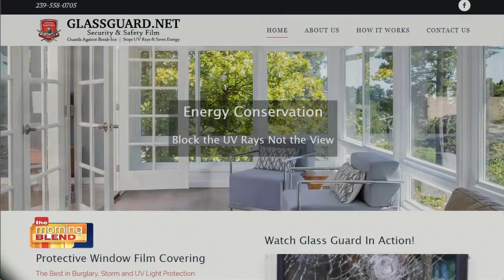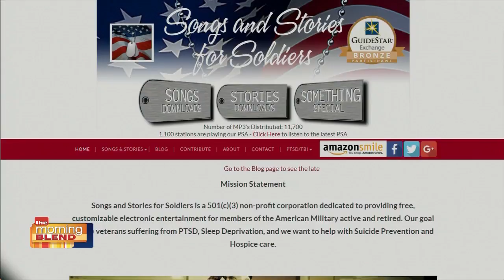Glass Guard: Protect Your Glass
Never let your home go unprotected!